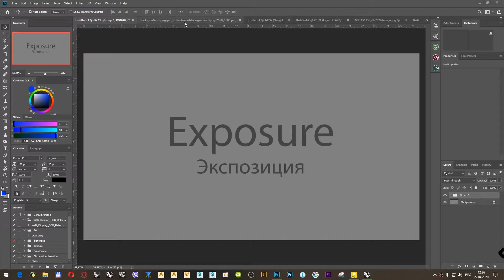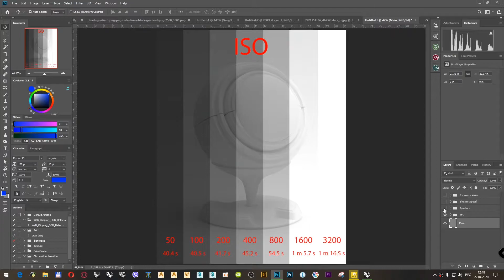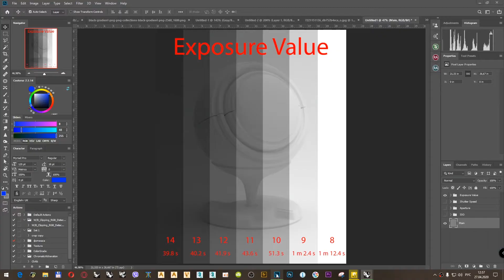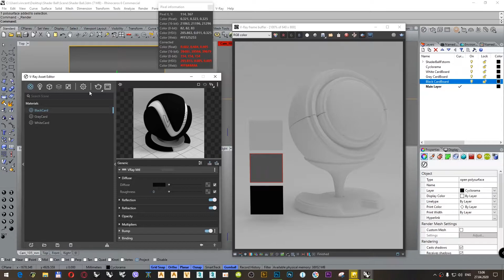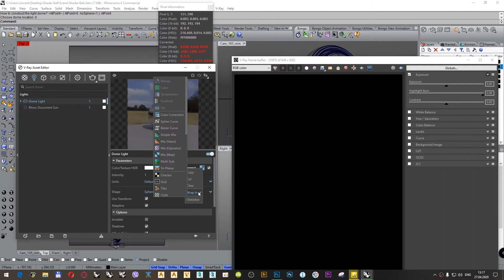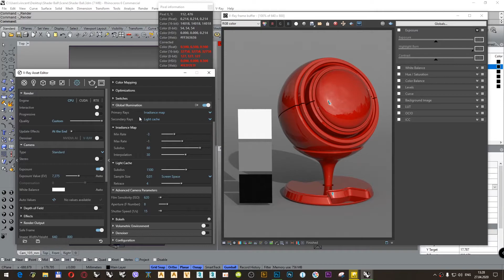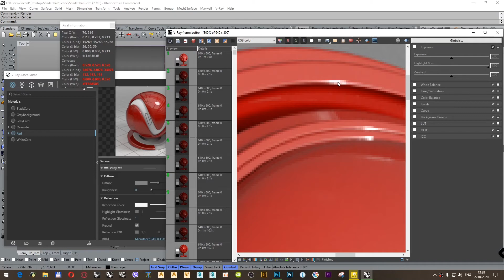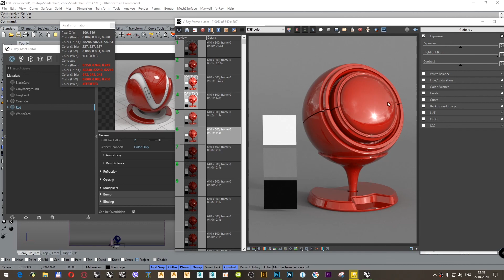V-Ray Next for Rhino. Exposure (Экспозиция) (RUS)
В видео дана методика определения экспозиции в плагине V-Ray Next для программы Rhinoceros.